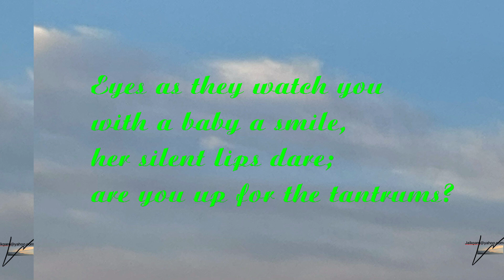162 Harmony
162 Harmony

Responsive fingers, clasp
playfully, like a child in joy.
She loves long hairs;
flowing, vibrant and thick.

Eyes as they watch you
with a baby a smile,
her silent lips dare;
are you up for the tantrums?

On her wee little, tiny feet
she wiggles like a mermaid;
dreams to be a pretty nurse.
Will you oppose her lively act?

Fishes, crabs she just loves to paint
giggles; get her to crawl in your arms!